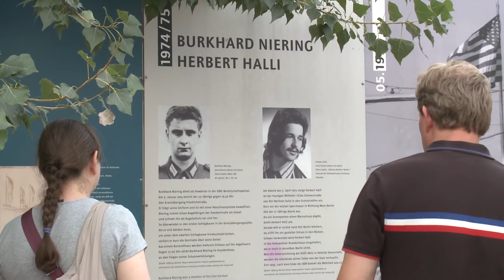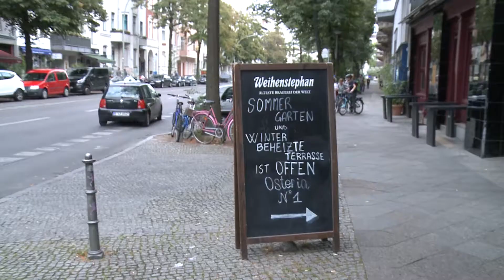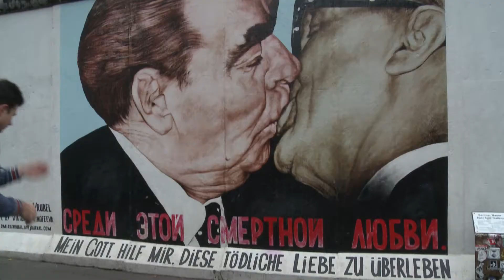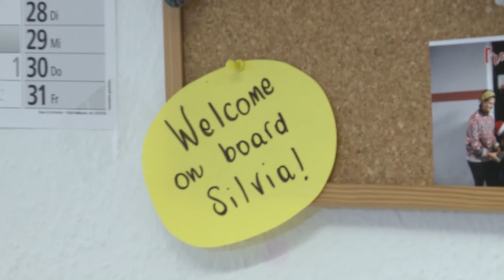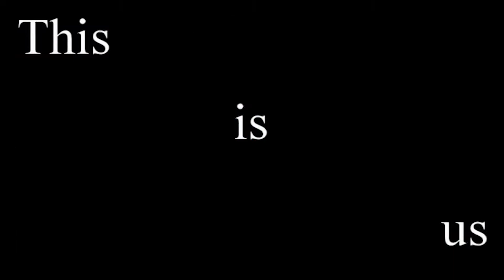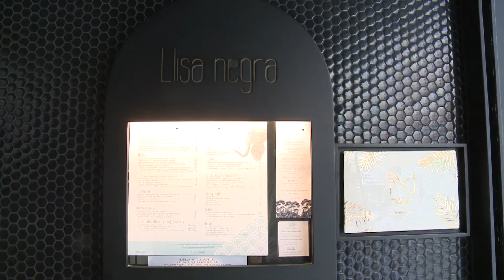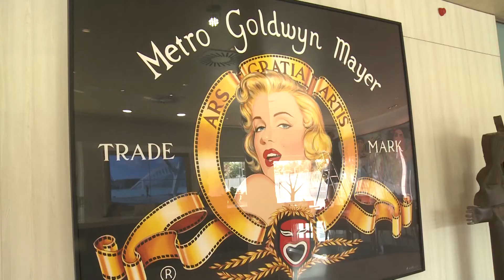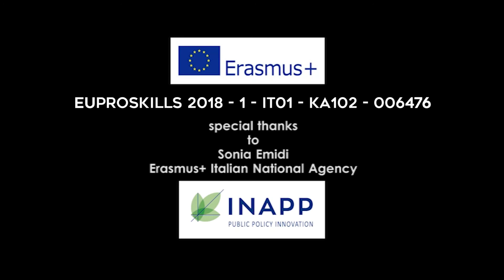ERASMUS Plus 2019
Erasmus plus 2019 in Germania, Spagna, Cipro e Grecia